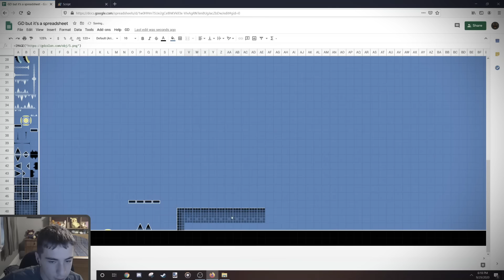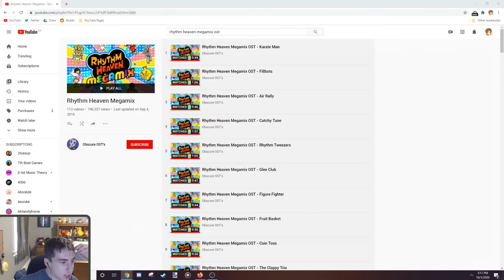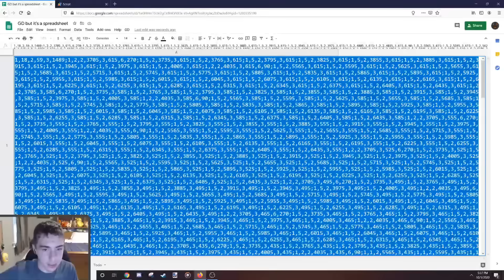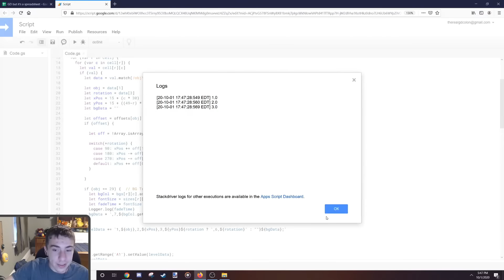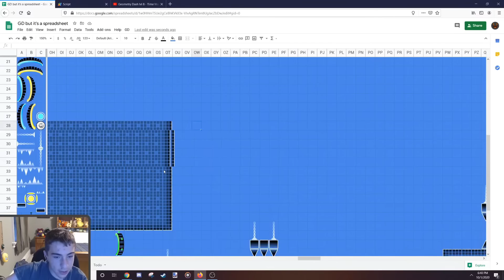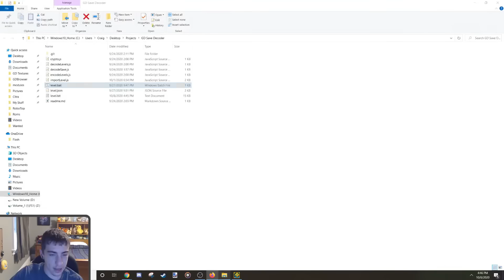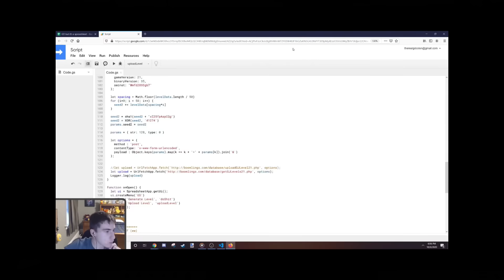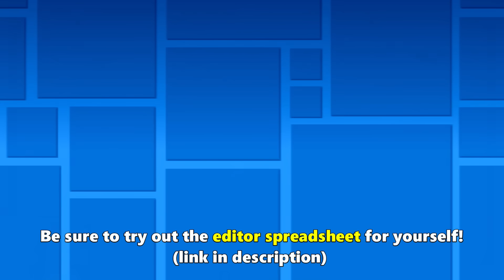Building an Entire GD Level in Google Sheets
In the last video, I coded a spreadsheet that lets you build Geometry Dash levels. But... how good of a level can you actually create?

TRY OUT THE SPREADSHEET HERE!
(If you make anything cool, be sure to tag @TheRealGDColon on Twitter or use GDSpreadsheet so I can find it!)

0:00 - Intro + Recap
2:06 - Layout Building
13:45 - help why cant i upload it

If you're reading this, leave suggestions for better things to do with my free time. Like seriously why the heck did I make this please this is a cry for help